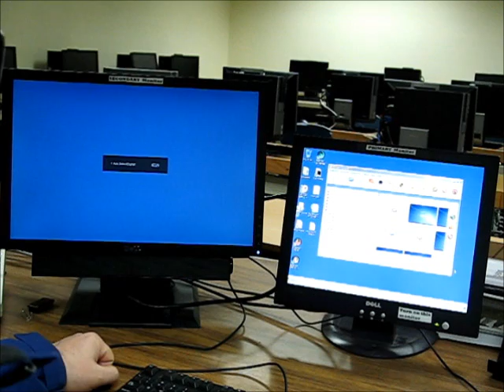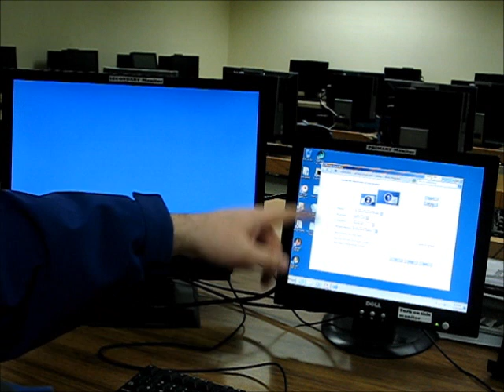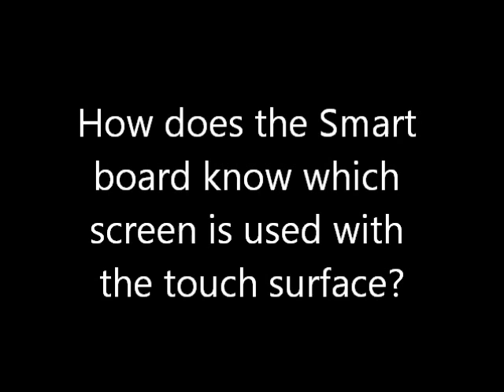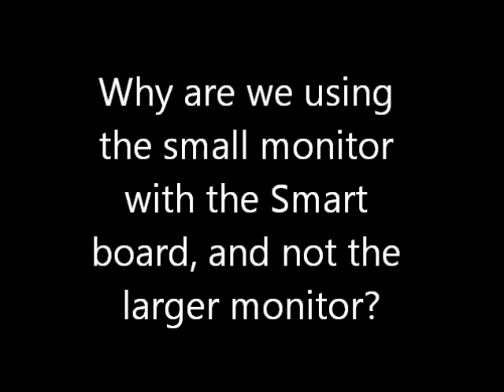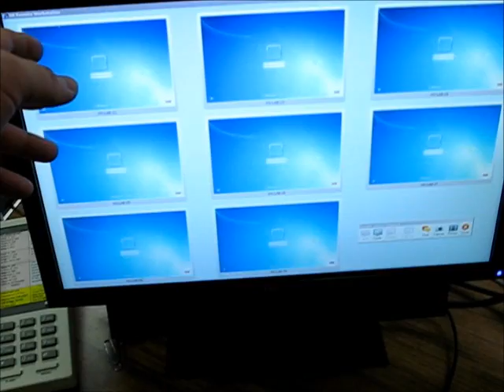Using a Smart board with two monitors and ABTutor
Short demonstration of how the ABTutor classroom management software can be used to monitor many student computers on one monitor, while also using a Smart board with the second monitor for presenting to the students.